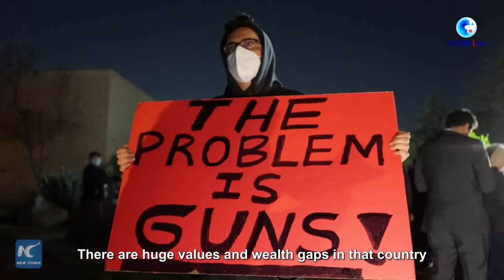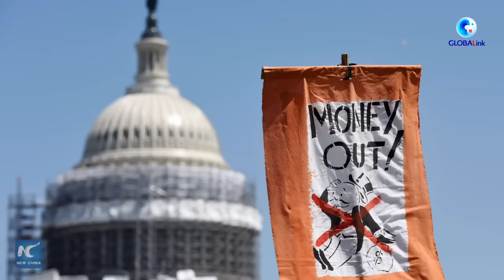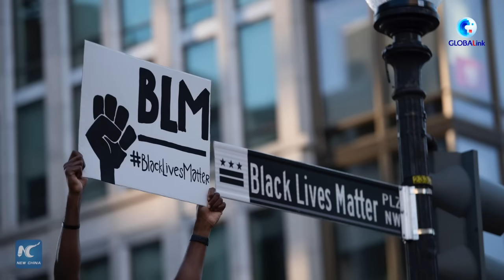GLOBALink | Foreign scholars on true face of U.S. democracy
The U.S. democracy is sanctified on the "inequality of peoples, a democracy that evolved on this trend that some people are superior and others are inferior," said experts attending a forum on democracy in Beijing.